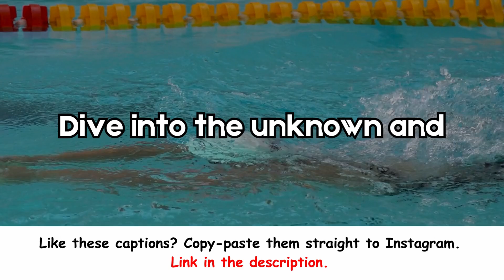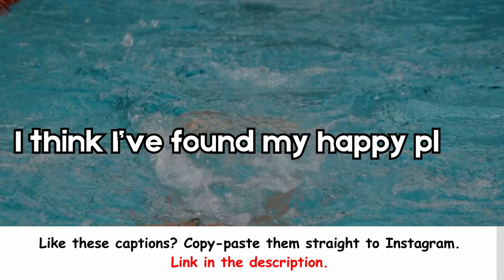Swimming Captions For Instagram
Upgrade your Instagram feed with the Swimming Captions dropped in this video!